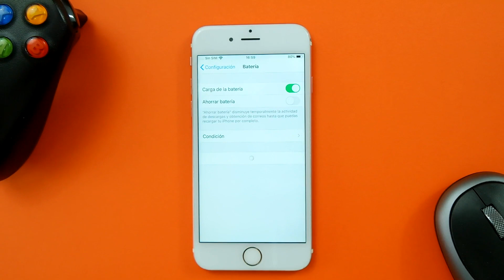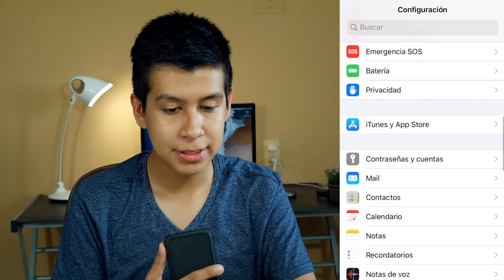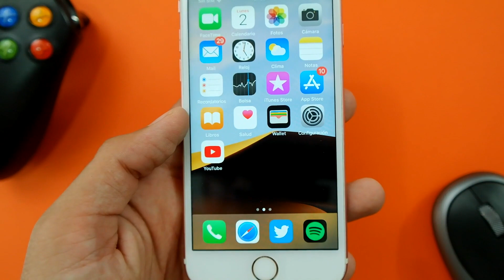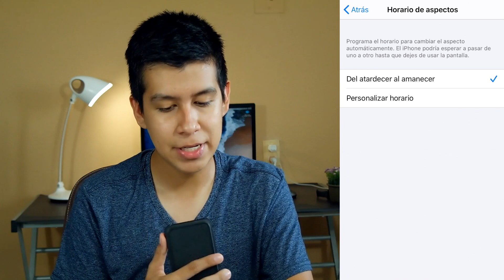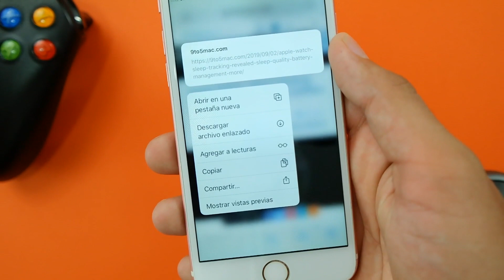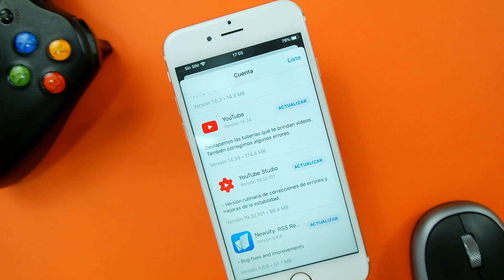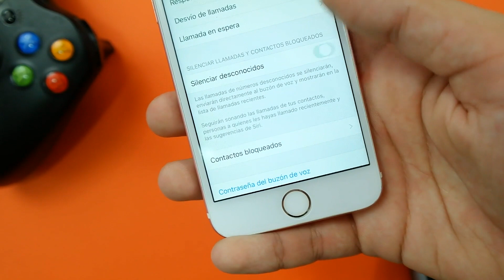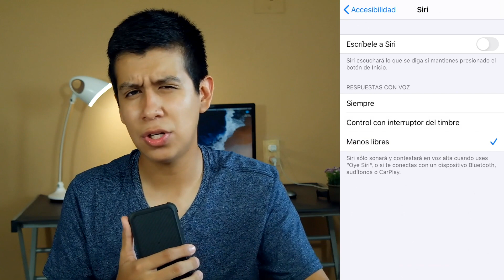13 Ajustes que debes cambiar en iOS 13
Seguro ya estás disfrutando de iOS 13, pero ¿qué ajustes debes cambiar para que vaya aun mejor?